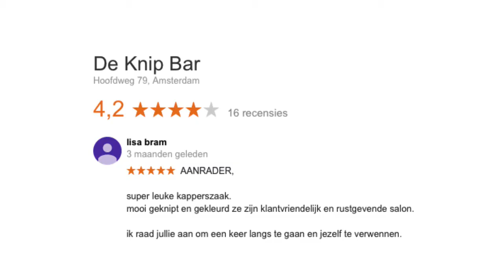Kapper in Baarsjes Amsterdam De Knipbar aan Hoofdweg 79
Zoek je een kapper in de Baarsjes in Amsterdam? Ga naar De Knipbar aan Hoofdweg 79 in Amsterdam.

Kapper voor vrouwen, mannen en kinderen. Heb je trek in iets lekkers en een kopje koffie? De kapsalon beschikt ook over een koffiebar. Wij zijn trots op onze samenwerking met Bazar Coffee & Tea: gespecialiseerd in koffie en thee van hoge kwaliteit.

Adres: Hoofdweg 79, 1058 AZ Amsterdam, Nederland
Telefoon: 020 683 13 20

Bel of mail direct om een afspraak te maken bij kapper De Knipbar in de Baarsjes